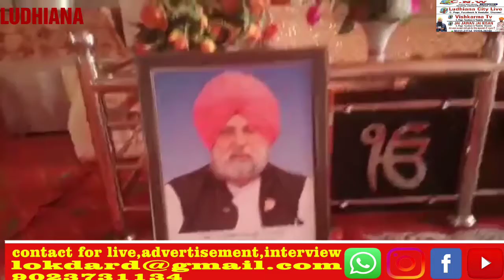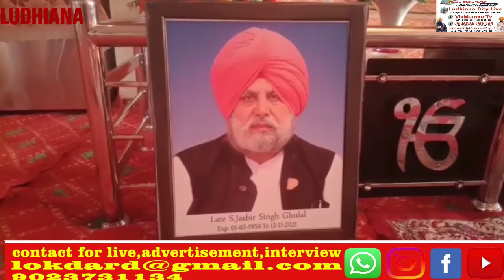ਵਿਸ਼ਵ ਪ੍ਰਸਿੱਧ ਵਾਤਾਵਰਨ ਪ੍ਰੇਮੀ , ਜੈਵਿਕ ਖੇਤੀ ਵਿਗਿਆਨੀ ਅਤੇ ਗੀਤਕਾਰ ਲੇਖਕ ਸਤਿਕਾਰਯੋਗ ਸ਼ੀ੍ ਜਸਵੀਰ ਘੁਲਾਲ ਜੀ ਦੀ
ludhianacitylive.com 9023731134   ਵਿਸ਼ਵ ਪ੍ਰਸਿੱਧ ਵਾਤਾਵਰਨ ਪ੍ਰੇਮੀ , ਜੈਵਿਕ ਖੇਤੀ ਵਿਗਿਆਨੀ ਅਤੇ ਗੀਤਕਾਰ ਲੇਖਕ ਸਤਿਕਾਰਯੋਗ ਸ਼ੀ੍ ਜਸਵੀਰ ਘੁਲਾਲ ਜੀ ਦੀ ਹੋੲੀ ਅੰਤਿਮ ਅਰਦਾਸ  ੳੱਘੀਅਾ  ਸਖਸੀਅਤਾ ਨੇ ਦਿੱਤੀ ਸ਼ਰਧਾਜਲੀ